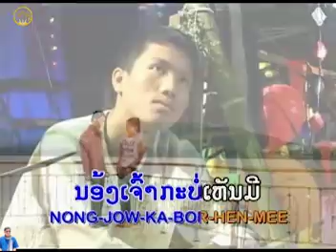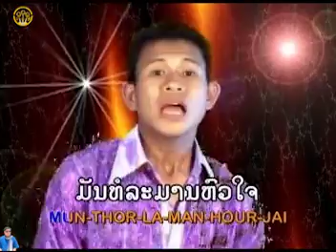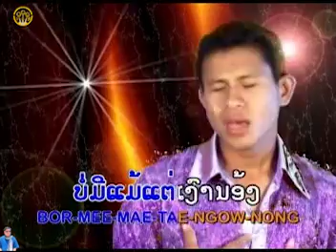ปีไหม่ไจเก่า - ປີໄໝ່ໃຈເກົ່າ | ວຽງອະນຸໄຊຄິດອ່ອນ -เวียงอะนุไชคิดอ่อน 【Official MV 】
เพลง :                  ปีไหม่ไจเก่า - ປີໄໝ່ໃຈເກົ່າ
ศิลปิน :                 ວຽງອະນຸໄຊຄິດອ່ອນ -เวียงอะนุไชคิดอ่อน
คำร้อง/ทำนอง     ອຈ.ດາວຄູນ ນັນທະລາດ
ดนตรี : อจ.           ອຈ.ພົນ ຮຸ່ງເພັດ

ເນື້ອເພງ:

      ປີໃໝ່ໃຈເກົ່າ(ສະໂລອ້ອນ)
1.ປີໃໝ່ປີນີ້(ສຽງຂື້ນ) ອ້າຍບໍ່ມີນ້ອງເຈົ້າ
ນັ່ງແນມຫາເງົາ   ນ້ອງເຈົ້າກະບໍ່ເຫັນມີ
ໄປມາທາງໃດ ຈິດໃຈອ້າຍມັນບໍ່ດີ
ຄິດຮອດນ້ອງເຈົ້າເຕັມທີ    ຊີວິອ້າຍຈະຂາດຕາຍ
2.ປີໃໝ່ມາແລ້ວ    ຫົວໃຈຍັງແປ້ວຄືເກົ່າ
ຄິດຮອດແຕ່ເຈົ້າ       ຄົນດຽວເທົ່ານັ້ນດວງໃຈ
ເຈົ້າຢູ່ແຫ່ງໃດ ອ້າຍລືມນ້ອງບໍ່ໄດ້
ມັນທໍລະມານຫົວໃຈ    ອາໄລແຕ່ນ້ອງເທົ່ານັ້ນ
    ຢາກມີ     ນ້ອງມາແຮບປີ້ນິວເຢັຍ
ໄຊໂຍໂຫ່ຮ້ອງສຽງເຊັຍ    ນຳໝູ່ມ່ວນຊື່ນສຸກສັນ
ຄືປີກ່ອນນີ້ ແຮບປີ້ໂຮແຊວດ້ວຍກັນ
ແຕ່ປີນີ້ນັ້ນ   ຈອມຂວັນນ້ອງບໍ່ຕ່າວມາ
3.ປີໃໝ່ປີນີ້ ບໍ່ມີແມ່ນແຕ່ເງົານ້ອງ
ຫົວໃຈອ້າຍທັງສີ່ຫ້ອງ ລືມນ້ອງບໍ່ລົງແລ້ວໜາ
ເຫັນບ່ອນສະຫລອງ ປີໃໝ່ກັບນ້ອງຜ່ານມາ
ມັນບີບມັນຄັ້ນນ້ຳຕາ ອອກມາກັບສຽງໂຮແຊວ
                ຈົບ